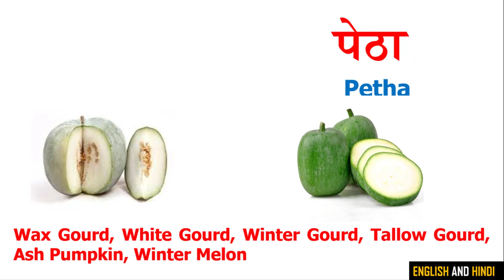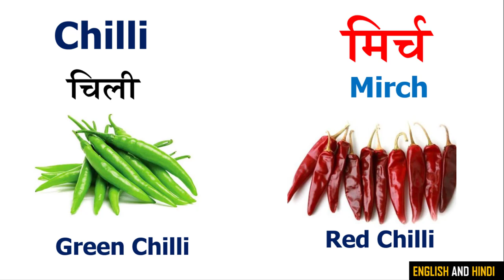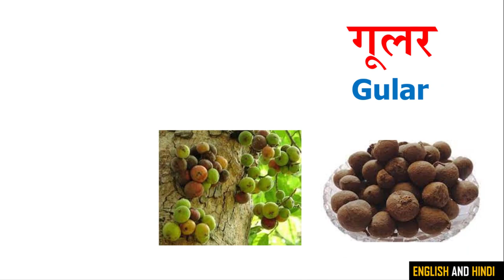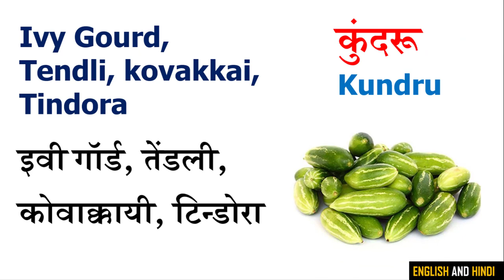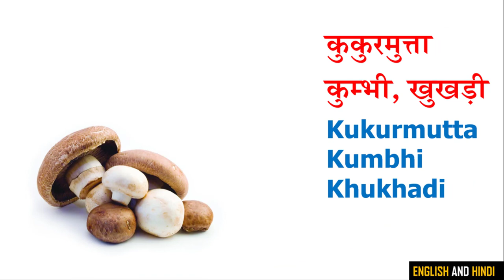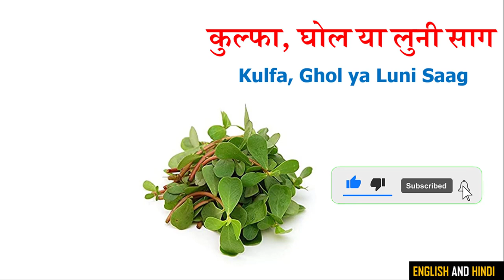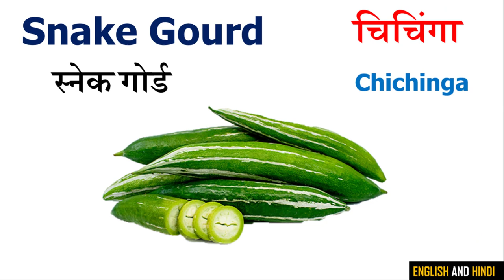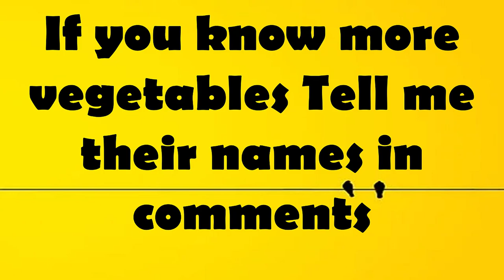vegetables names in english and hindi | Vegetables names with pictures in hindi | सब्जियों के नाम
vegetables name for kids,vegetables name fruits name,egetables name hindi mein,vegetables names,vegetables names in english,vegetables names with pictures,vegetables names in hindi
vegetables names in hindi and english,vegetables names 20,vegetables names 10,sabjiyon ke naam,sabji ka naam,sabjiyon ke naam hindi aur english mein,sabjiyon ke naam hindi mein,sabji name hindi

Amaranth चोलाई
Arrowroot अरारोट, शिशुमूल
Artichoke ब्रांगी, हाथी चक
Ash Gourd पेठा
Asparagus/Buttermilk root शतावरी
Aubergine बैगन
August Flower अगस्त फूल
Baby Corn बेबी कॉर्न
Bamboo Shoot बांस की टहनी
Beetroot चुकंदर
Bell Pepper शिमला मिर्च
Bitter Gourd  करेला
Black eyed beans, Green long beans, Cowpea लोबिया की फली/ बरबटी
Bottle Gourd लौकी, कद्दू, घिया
Brinjal, Eggplant, Aubergine बैंगन
Broccoli ब्रोकोली/ हरी गोभी
Cabbage पत्ता गोभी
Capsicum शिमला मिर्च
Carrot गाजर
Cauliflower फूल गोभी
Celery आजमोदा
Chayote/Chow Chow इस्कुस
Chickpeas काबुली चना, छोले
Chilli मिर्च
Cluster Beans गवार फली
Colocasia अरबी
Colocasia Leaves अरबी पत्ता, पात्रा
Colocasia/Taro Root कांदु/कचालू
Coriander Leaf हरा धनिया पत्ता
Cucumber खीरा
Curry Leaf कढ़ी पत्ता,मीठा नीम
Drumstick सहजन
Elephant Foot Yam जिमीकंद
Fava Beans/Broad Bean बाकले की फली
Fennel/Dill सौंफ
Fenugreek Leaf हरी मेथी
Ficus गूलर
French Beans फ्रेंच बीन्स
Garlic लहसुन
Ginger अदरक
Glueberry गुन्दा/लसोड़ा
Gram चना
Green Beans हरी शेम, शेम की फली
Indian Gooseberry आंवला
Ivy Gourd,Tendli, kovakkai, Tindora कुंदरू
Jackfruit कटहल
Kidney beans राजमा
Kohlrabi गांठ गोभी
Lady Finger , Okra भिन्डी
Lemon, Lime नींबू
Lettuce सलाद पत्ता
Lotus cucumber / lotus stem  कमल ककड़ी
Mahua महुआ
Maize मक्का, मकई
Mint पुदीना
Mouse Melon कचरी
Mushroom कुम्भी, खुखड़ी,कुकुरमुत्ता
Mustard Leaves सरसों पत्ते
Natal Plum, cranberry करोंदा
Onion प्याज
Peas मटर
Pointed Gourd परवल
Potato आलू
Pumpkin कद्दू
Purslane कुलफा
Radish मूली
Radish Pods सेंगरी की फली
Raw Mango कच्चा आम , कैरी
Raw Papaya कच्चा पपीता
Red cabbage लाल पत्तागोभी
Ridged Gourd , Sponge Gourd तुरई/तोरी/नेनुआ
Rugda Mushroom पुटु/ रूगड़ा मशरूम
Runner Beans सेम की फली
Simal  सेमल/सेम्बल
Snake Gourd चिचिंडा, चचेंडा
Snake Melon, Armenian Cucumber ककड़ी
Spinach पालक
Spine Gourd ककोरा/कंटोला
Spring Onion, Green Onion हरा प्याज
Sunn/Jute Flower सनई का फूल
Sweet bitter gourd, Ram Karela पहाड़ी करेला
Sweet Potato शकरकंद
Tinda,Apple Gourd टिंडा
Tomato टमाटर
Turmeric हल्दी
Turnip शलजम
Water Spinach  पानी पालक
White Eggplant सफ़ेद बैगन
White Goose Foot  बथुआ
Yam रतालू
Yellow Paprika पीला पेपरिका